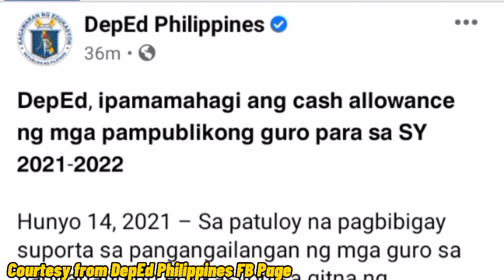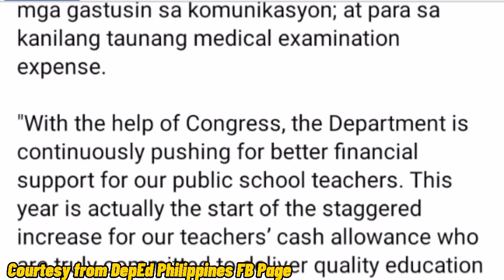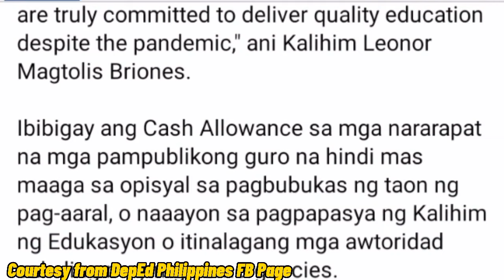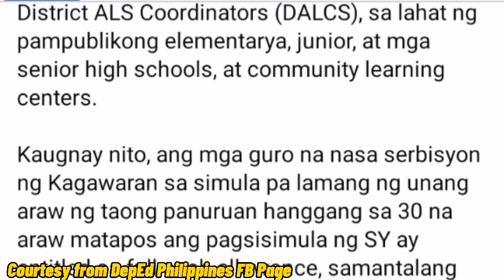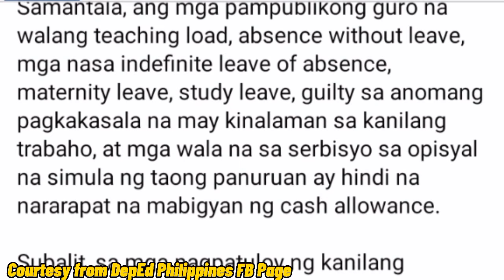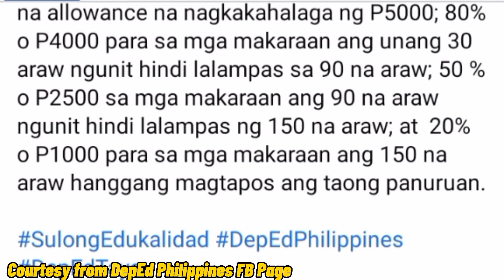CASH ALLOWANCE NG MGA PAMPUBLIKONG GURO PARA SA SY 2021-2022, IPAMAMAHAGI NG DEPED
Credits/Courtesy from DepEd Philippines Official FB Page